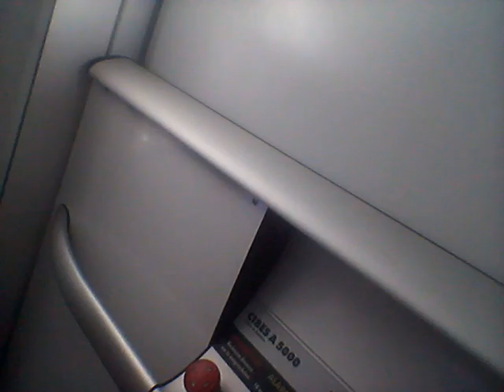Wij gaan naar oma vlog #8